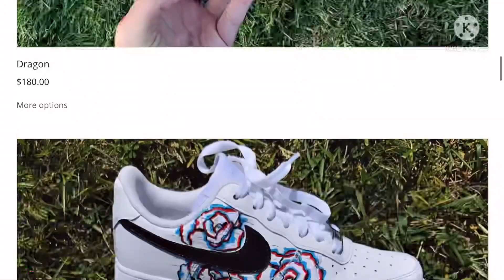WATCH ME PAINT THE LITTLE MERMAID ON AIR FORCE 1’S🔥👀